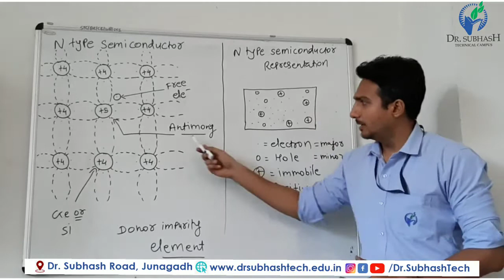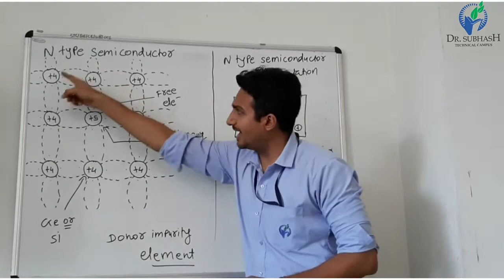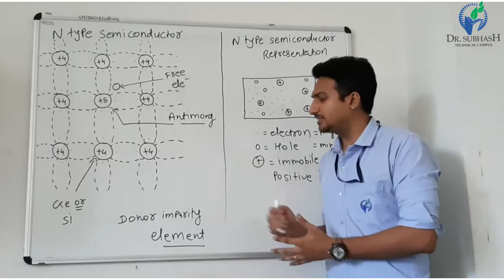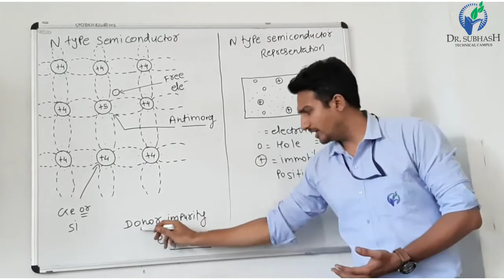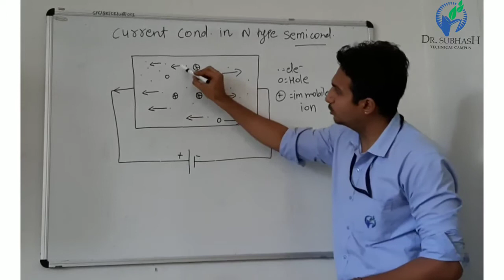Sub:-ECAC Topic:- N type semiconductor